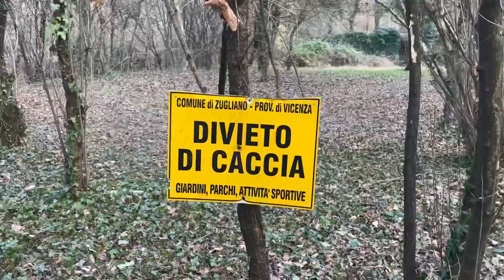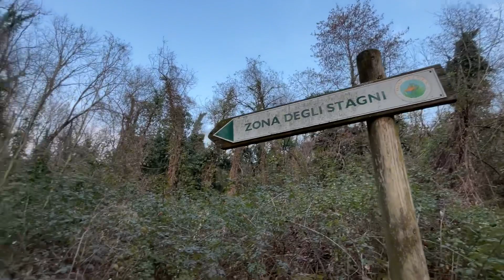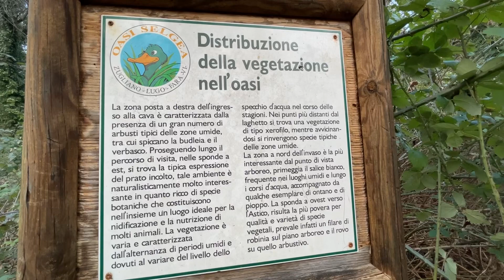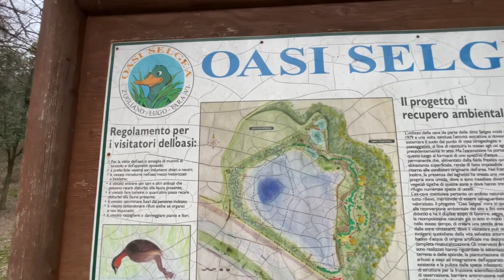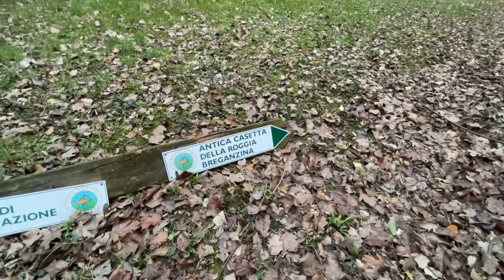LA SICCITÀ SECCA L’ITALIA ED ANCHE LA “MIA” OASI SELGEA a Zugliano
Ciao ragazzi! Quest’oggi sul canale un video abbastanza inedito perché non tratta né di mare né tantomeno di montagna! Oggi (in realtà a febbraio) sono a Zugliano a vedere l’oasi Selgea, la cui origine ve la spiegherò all’interno del video.

Video inedito appunto, di cui sono anche curioso di testare il grado di interesse da parte di voi follower e non!

Buona visione